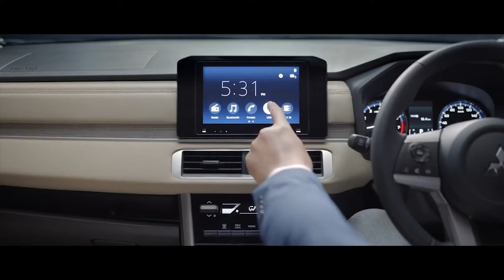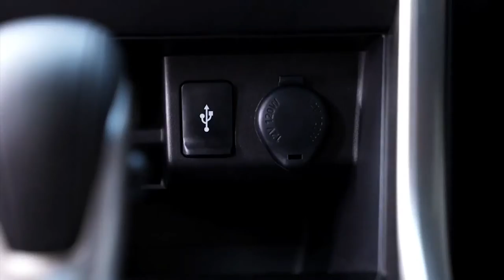NEW MITSUBISHI XPANDER 2022 FACELIFT | EXTERIOR | DRIVING | INTERIOR | PRICE | RELEASE DATE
DETAILS ABOUT THE CAR:
The refreshed Mitsubishi Xpander is unveiled in Indonesia on November 8, 2021 and will hit Southeast Asian markets before the end of this year at a price starting at $ 17,000.
The Mitsubishi Xpander debuted four years ago and has become a strategic model for the company in the Southeast Asian markets. Xpander is produced in Indonesia and also supplied to the countries of the Middle East, Latin America and Africa, and the total circulation has already exceeded 372 thousand pieces. The Xpander is now entering the second phase of the production cycle: an updated version is presented.
Crossover genes are enhanced: the ground clearance is increased by 15-20 mm to an impressive 220-225 mm. The new bumpers are more massive than the previous ones, and with them the front overhang has become 75 mm longer, and the rear - 45 mm longer. That is, the total length of the car increased by 120 mm - up to 4595 mm. All lighting equipment is new, and the main "lower" headlights now have an unusual T-shaped design. The maximum wheel diameter has been increased from 16 to 17 inches.
The simpler versions retain the old interior, but for the expensive trim levels, a new front panel has been developed with a stricter design and high-quality finish. A new steering wheel has appeared, the microclimate control unit is now push-button (with a separate small screen), and an electromechanical "handbrake" made it possible to rearrange the central tunnel. Added center armrest with roomy box. New media system - with enhanced online capabilities. As before, the Xpander already has three rows of seats “in the base”, and the second row now has USB connectors for recharging gadgets.
The uncontested aspirated 1.5 (105 hp) is the same, but to improve environmental friendliness, an exhaust gas recirculation system was added to it. And the most important new thing is a variator instead of the old four-speed "automatic". The basic gearbox is a five-speed "mechanics", only front-wheel drive. A simple chassis with a "beam" and drum brakes on the rear axle has been improved: the diameter of the rear shock absorbers has been increased, the front struts have been reinforced, the settings have been revised with an emphasis on comfort.